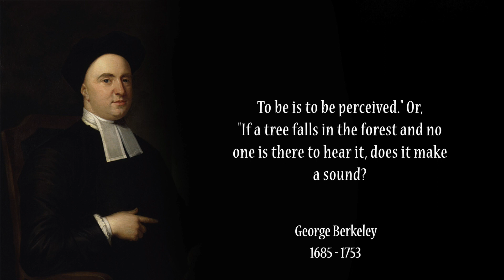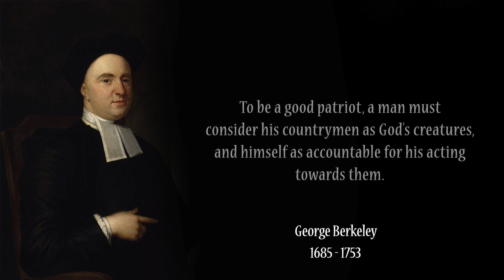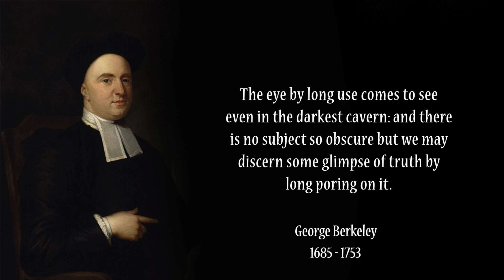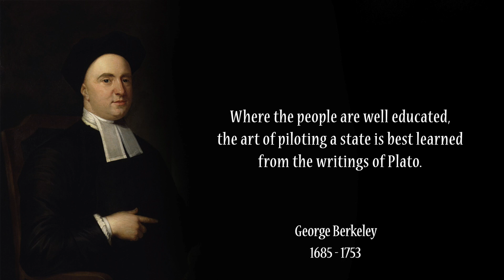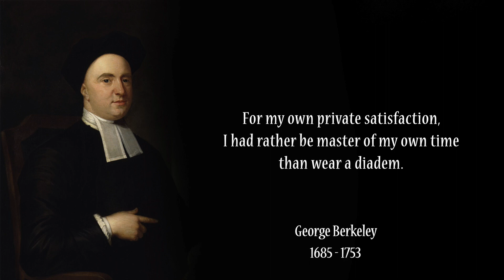Great Insightful Quotes By George Berkeley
George Berkeley, also known as Bishop Berkeley, was a sagacious Irish philosopher renowned for evolving a theory of ‘immaterialism.' Later, others referred to it as ‘subjective idealism.' Some of his notable works include, ‘A Treatise Concerning the Principles of Human Knowledge,’ ‘Siris,’ ‘An Essay towards a New Theory of Vision,’ and ‘Three Dialogues Between Hylas and Philonous.'

In 1721, he published ‘De Motu’ where Berkeley argued against Issac Newton’s doctrine of absolute space, motion, and time. He is also renowned for his ‘critique of abstraction.’ Here is a corpus of quotes and sayings by George Berkeley, which have been curated from the vast sea of his works, thoughts, writings, doctrines, books, theories and life. Take a look at the most famous, popular, and widely quoted quotes and thoughts of George Berkeley.